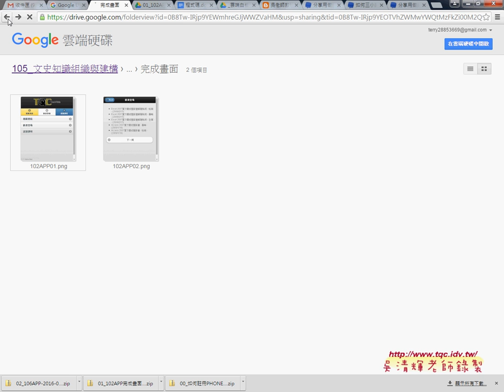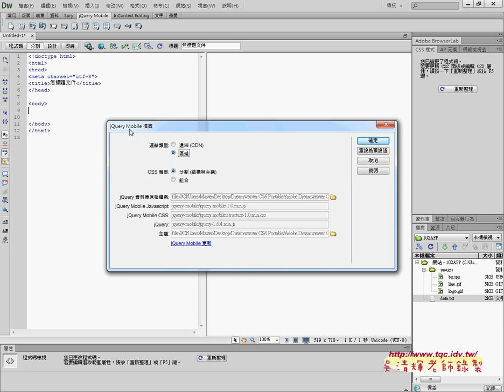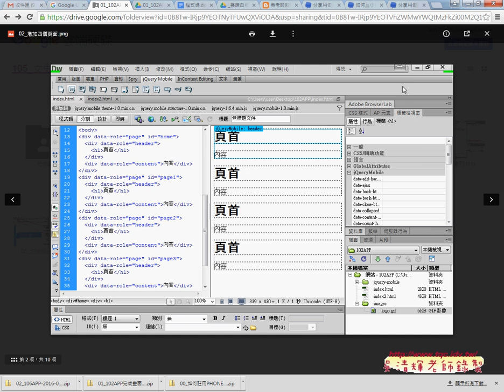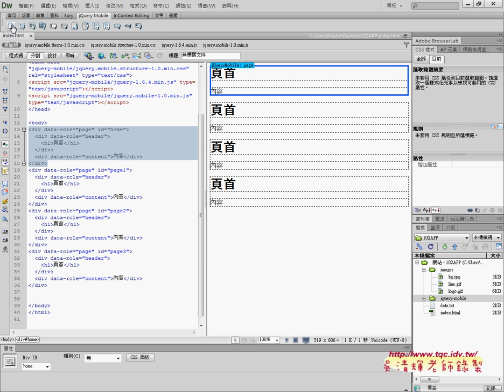02 如何建立index與四個頁面